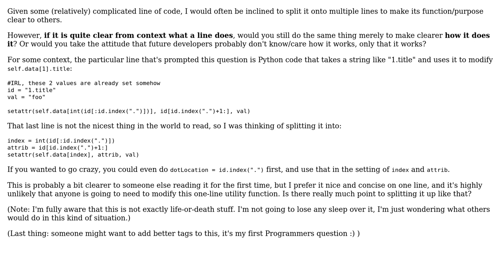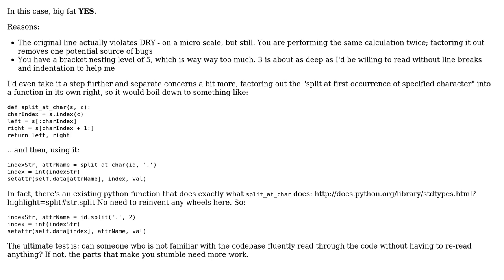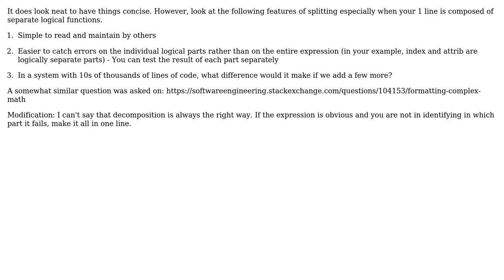If the purpose of a single complicated LOC is clear, would you bother to split it on to multiple...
Software Engineering: If the purpose of a single complicated LOC is clear, would you bother to split it on to multiple lines to make its method clear as well?

With thanks & praise to God, and with thanks to the many people who have made this project possible! | Content (except music & images) licensed under CC BY-SA | Music | Images & others | With thanks to user tdammers user NoChance user Malachi user kevin cline user Cam Jackson and the Stack Exchange Network Trademarks are property of their respective owners. You are responsible for your own actions.